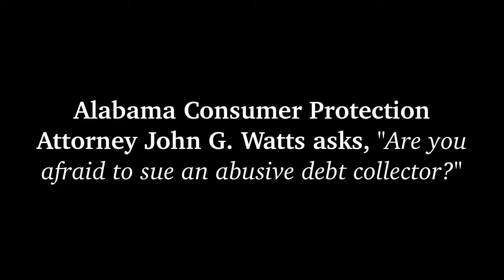Are you afraid to sue an abusive debt collector under the FDCPA?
Abusive debt collectors are, by definition, scary.  They are calling family members -- messing up your credit reports, etc.

You find out you can sue under the Fair Debt Collection Practices Act (FDCPA).

But if they are abusing you now, what will they do if you sue?

Should you sue?

Keep in mind that abusive debt collectors are acting this way because they have calculated it is the best way to make you pay.

When you sue -- they realize the game is up.  And now if they collect against you, they are just digging a deeper and deeper hole for themselves.

Definitely check with an attorney in your state -- if in Alabama get with us -- to make sure you have carefully thought this through but the right solution is to almost always sue these jokers.

When they have to start writing out a check -- small or big -- that changes their attitude real quick.

You'll find the abuse immediately stops.

John